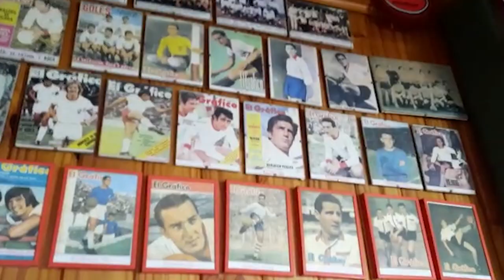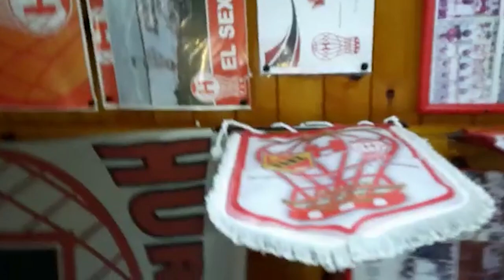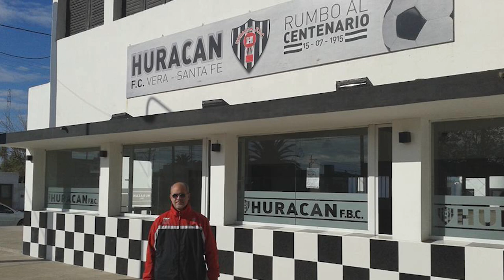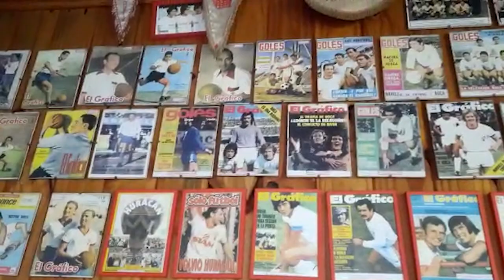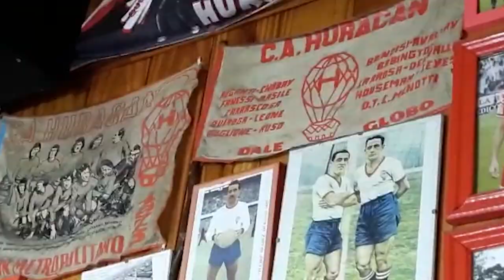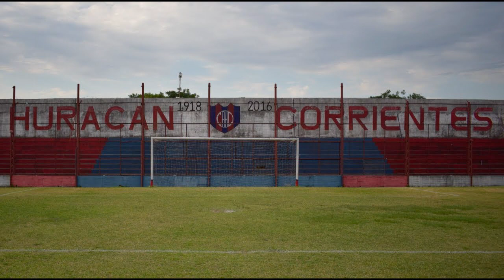Gabriel García Marzolla: historia de colección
Más de 300 camisetas de Huracán y sus homónimos. Esta colección fue la puerta de ingreso al club para Gabriel, que desde 2015 colabora con la Subcomisión de Relaciones Públicas. Además, ¡un quincho tan quemero que exhibe reliquias hasta en el techo!

PD: el agradecimiento especial para Gabriel por su tiempo y paciencia entre la grabación y la postergada publicación.